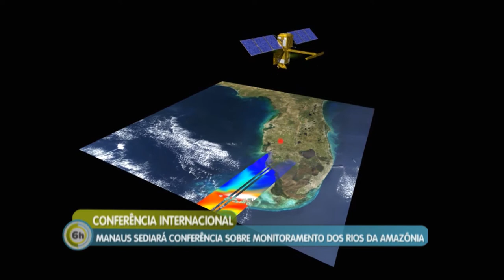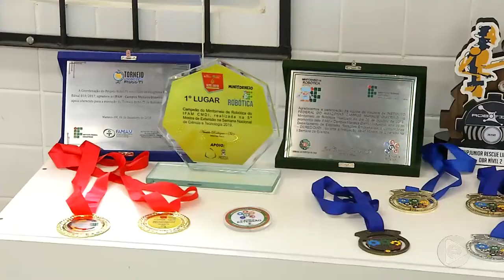6 Horas Notícias – 04 11 2019 03º Bloco